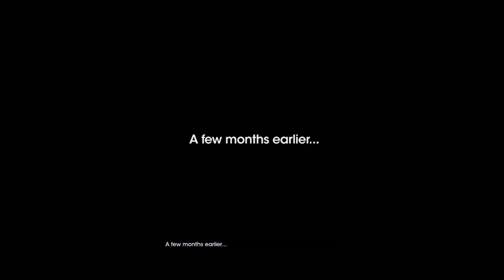Ryzen 3 5300U Vega 6 Test in Saints Row in 2024 | HP 14S-FQ1089AUA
The performance of hp14s FQ1089AU in Saints Row

System Specifications:-
Amd Ryzen 3 5300U 4 Cores 8 Threads Apu
8GB DDR4 3200 Mhz single channel (Upgradable Upto 16GB)
512GB SSD
1080P 14 Inch Full HD Display
Pre Installed Microsoft Office Home & Student 2021